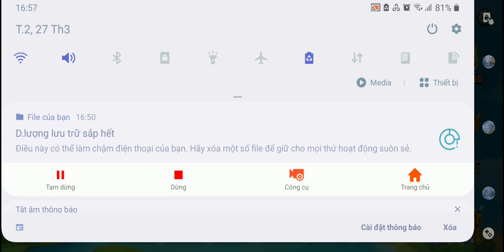snake rival game play 12